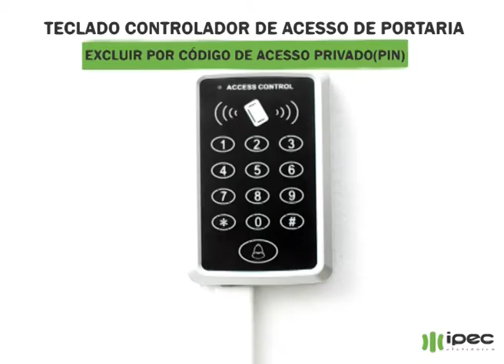EXCLUIR POR CÓDIGO DE ACESSO PRIVADO PIN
PASSO A PASSO - TECLADO CONTROLADOR DE ACESSO DE PORTARIA - EXCLUIR POR CÓDIGO DE ACESSO PRIVADO PIN